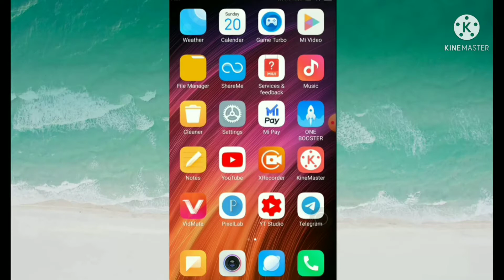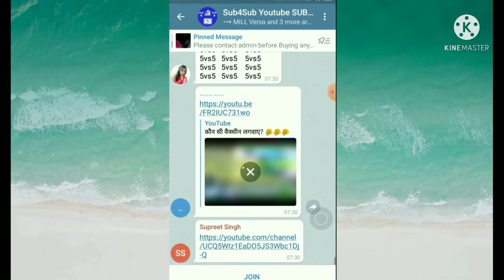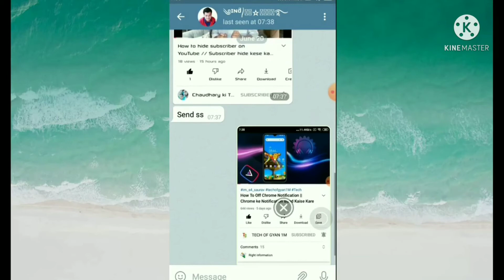How to grow YouTube channel | channel grow kaise kare 2021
hello dosto Aaj ki video me aapko btaunga ki aap kis trh se Apne 1k subscriber complete kar skte h toh bane rehe video me end
How to grow YouTube channel | channel grow kaise kare 2021 | How to grow YouTube gaming channel

how to grow views on video
how to grow YouTube video view
video viral kaise kare
YouTube channel ko fast grow kaise kare
video viral kaise kare 2021
video viral kaise kare in hindi
how to grow youtube channel 2020 youtube

youtube search trick
youtube search tips